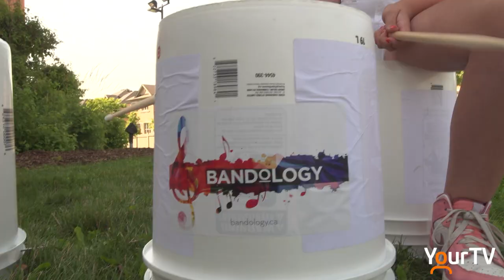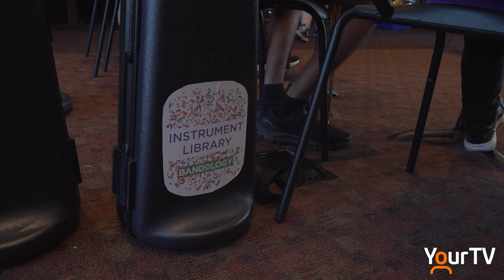Bandology Band Camp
More Music for More Kids! - The 7th annual Bandology Band camp this week in Oakville is giving kids from grade 2-12 a chance to explore music.